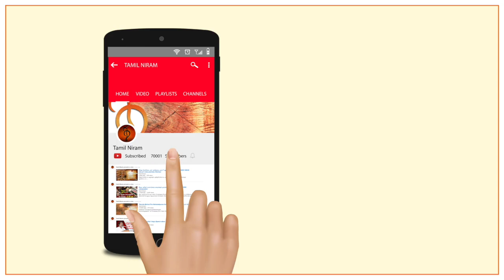அயோத்திதாசர் பார்வையில் தமிழர் வரலாறு | Ayothithasar on Tamil's History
"ஒரு பைசா தமிழன்" அயோத்திதாசப் பண்டிதர் வாழ்கை வரலாற்றை சங்கம்4கில் பேசிய ஆய்வறிஞர்.ஸ்டாலின் ராஜாங்கம் காணொளி பாகம்-3.